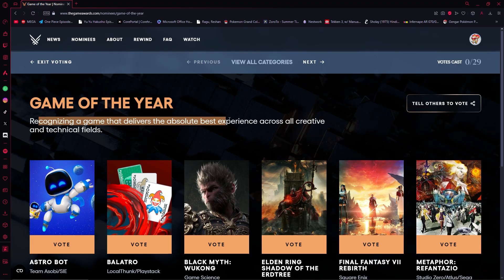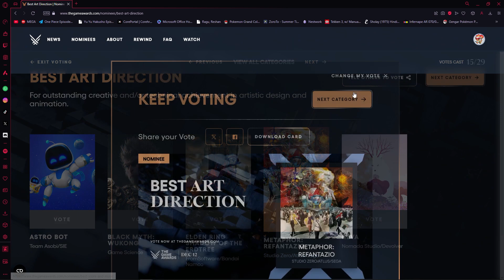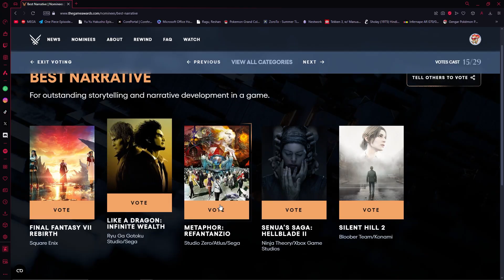The State of GOTY 2024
Here are my votes and thoughts about The Game of the Year 2024